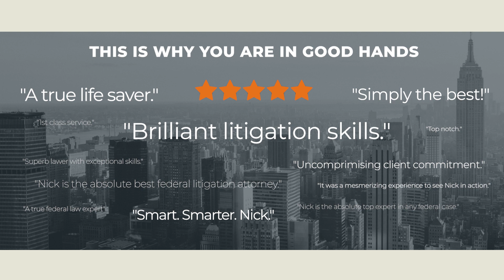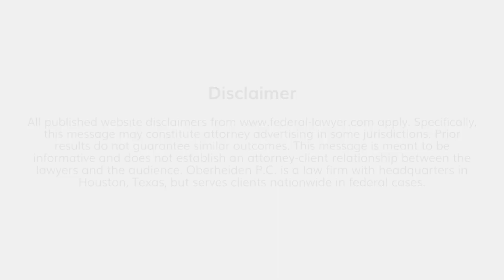Anti-Kickback Statute Attorney